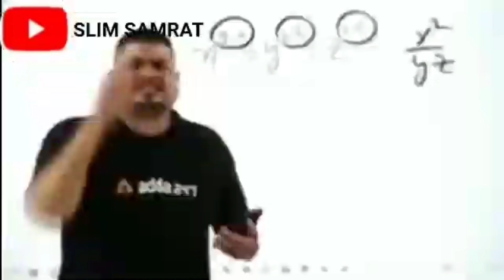FreeFire New Elite Pass Season 35 2021 || FreeFire New Elite Pass April || New Elite Pass Is OP😱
Hello friends 🙏
    Hope you all are fine there and doing great ❤️

Thank you very much for supporting us 🙏

About Freefire Live